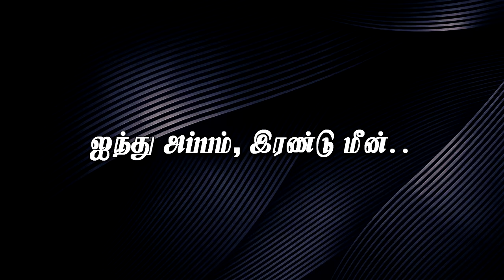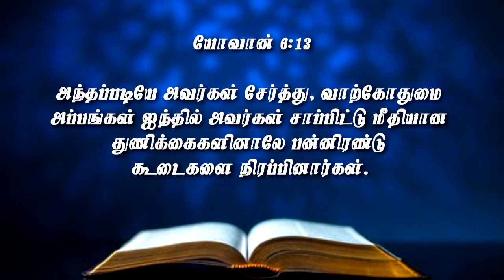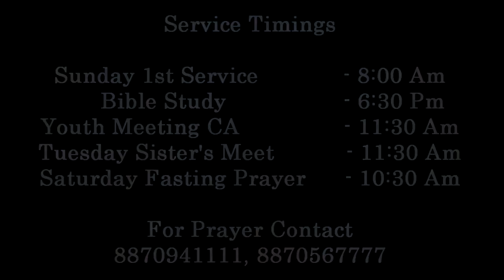ஐந்து அப்பம் இரண்டு மீன் || Apostle.Rev.V.J.Paulus || Morning Devotion || 10 Feb 2022